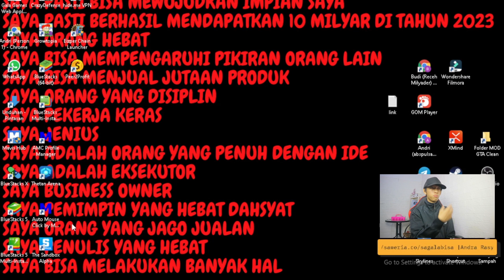REVIEW GAMEPLAY❗❗ GAME NFT TERBARU AKAN RILIS GRATIS EIZPER CHAIN PENGHASIL UANG KRIPTO